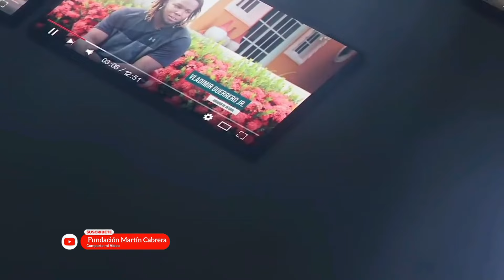La Razon por la que Carlos Alvarez se cambio el nombre